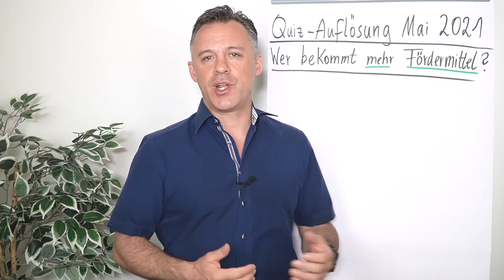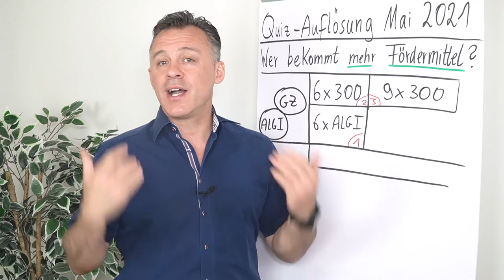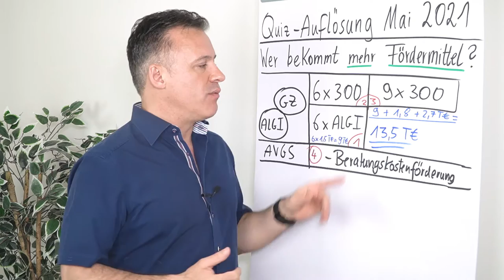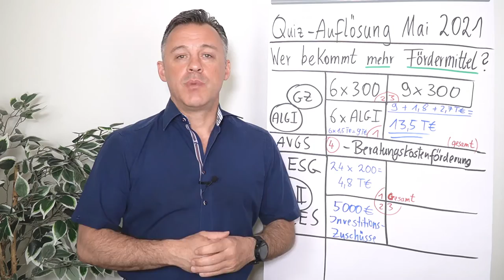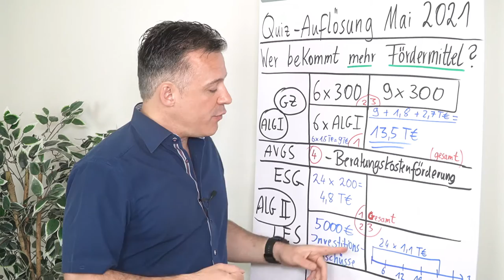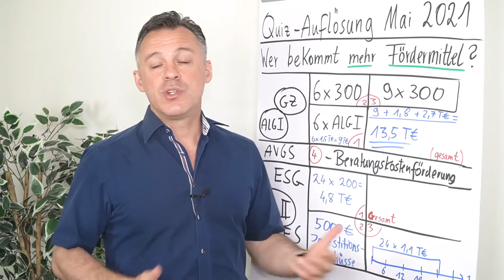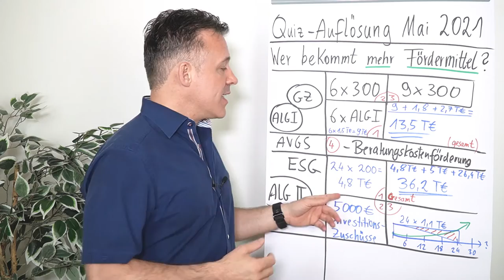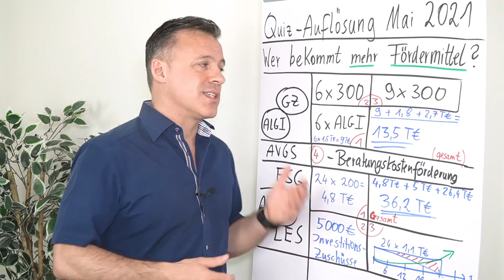Wer erhält mehr Fördermittel für die Gründung? (Auflösung Mai Quiz)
Wer bekommt mehr Fördermittel für die Unternehmensgründung? Empfänger von ALG I oder ALG II? Heute erfährst du von Daniel Schäfer die Auflösung. Wir gratulieren der Gewinnerin Jennifer M. 🥳 Du wirst heute per Mail benachrichtigt. 🙌

Für alle anderen, die sich gerade das Video ansehen und Fragen zur Unternehmensgründung oder die Fachkundige Stellungnahme haben, können sich hier für ein kostenfreies Erstgespräch anmelden